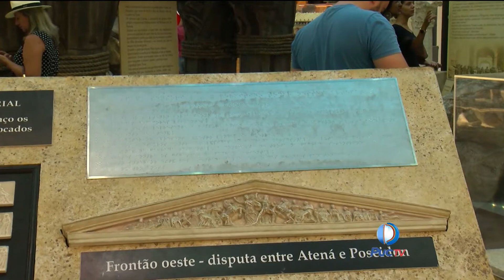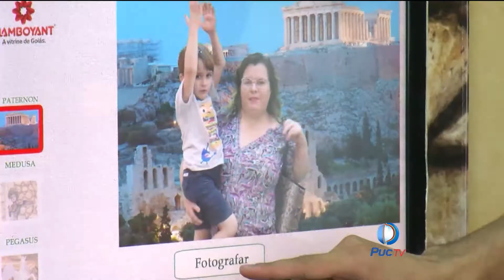Shopping da Goiânia faz exposição de esculturas gregas